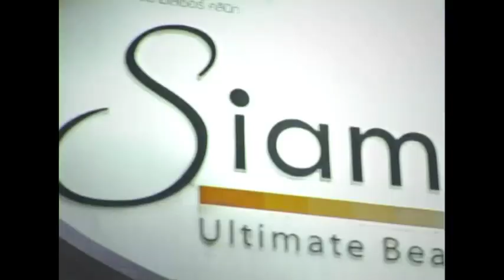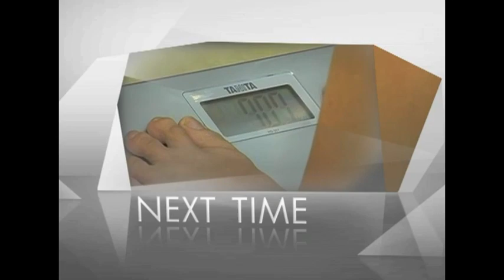Beauty Magic (uncensored) by Siam Laser Clinic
สนใจสมัครเข้าร่วมโครงการเมคโอเวอร์